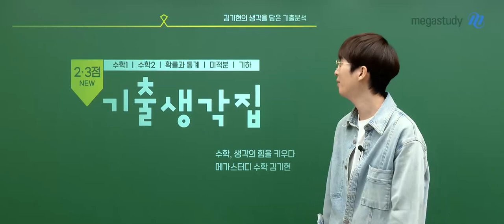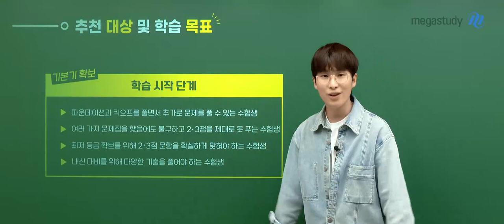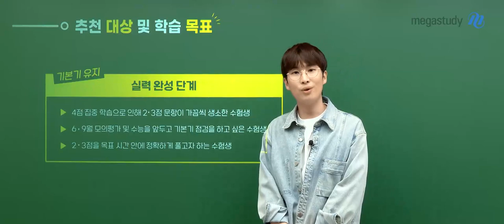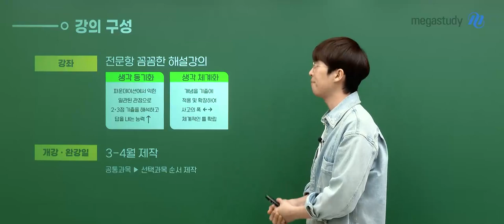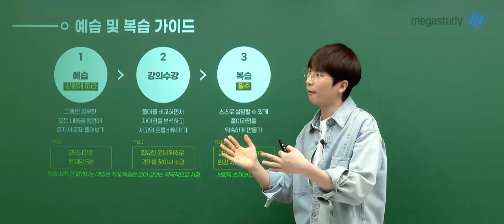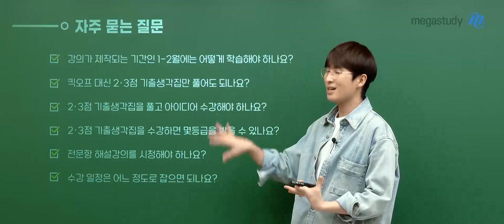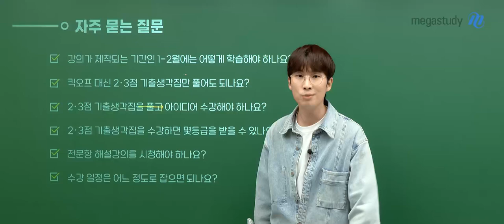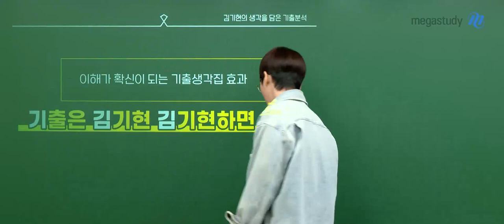[메가스터디] 수학 김기현쌤 - 기출생각집 2,3점 OT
수학 김기현 선생님의 기출생각집 2,3점 OT 영상입니다.